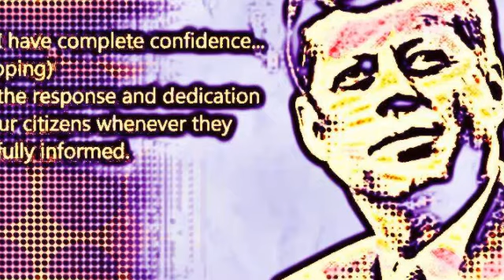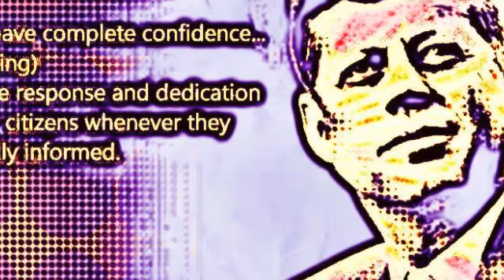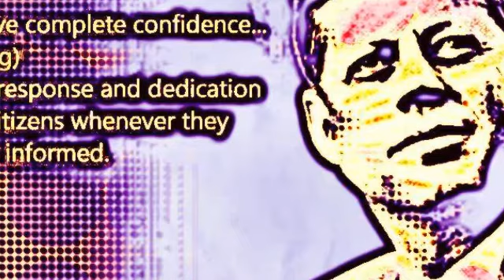Muenster & Born Knowledge - Rise Up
In a time of concealment and passive complacency. We must be the change we wish to see... We've gotta RISE!